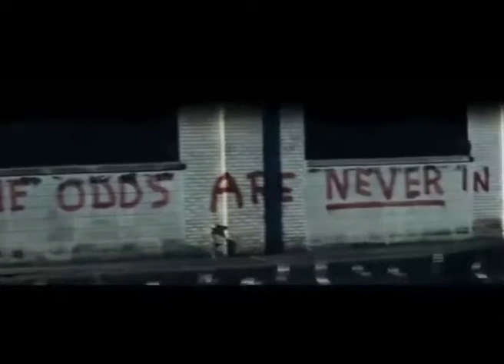"Los juegos del hambre: en llamas" y otros estrenos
Juan Orellana vuelve a comentar los estrenos de esta semana, que vienen con la esperada segunda parte de "Los Juegos del Hambre", junto con "Una familia de Tokio", "Camille Claudel 1915" y "Metro Manila"